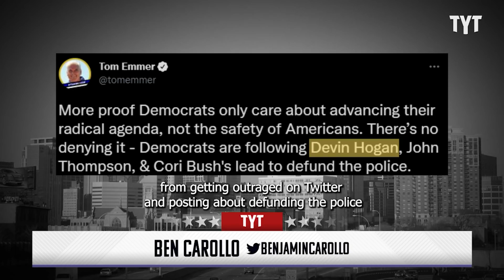Corrupt Cops Are To Blame For Inciting Protest Violence, NOT Protestors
Police departments and law enforcement officers still have no idea how to properly handle peaceful protests, only adding fuel to the fire and escalating violence instead of facilitating the protest in a diplomatic manner. Rick Strom breaks it down.

Rick Strom